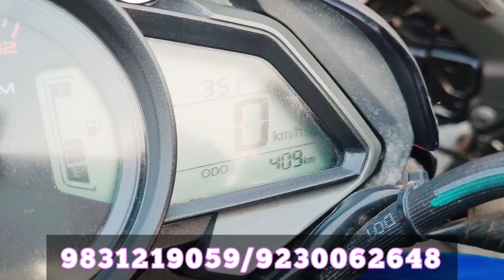Low Budget Brand New Collection | Available Only